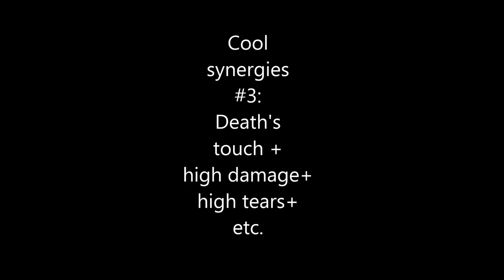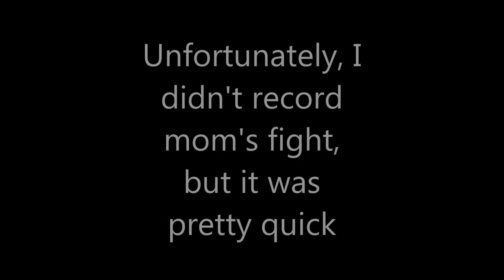Cool OP run #3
Some random OP run I had